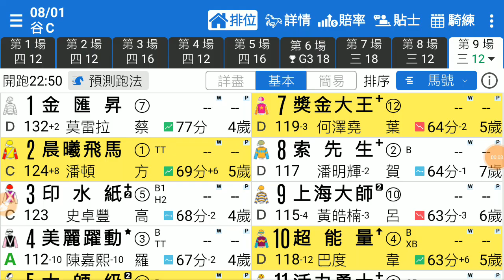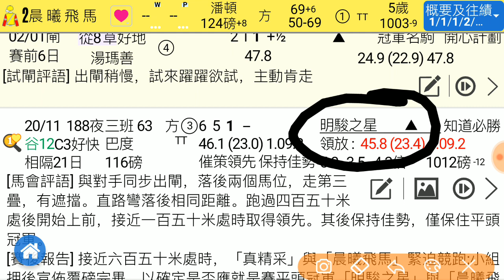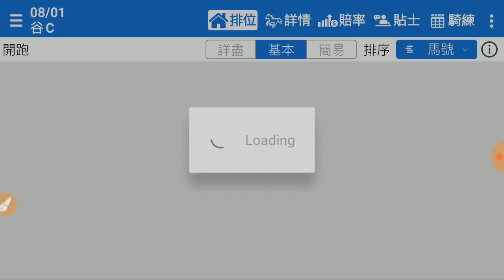賽馬精選 第9場 大師級 強配有助 「風之子」2020-01-08